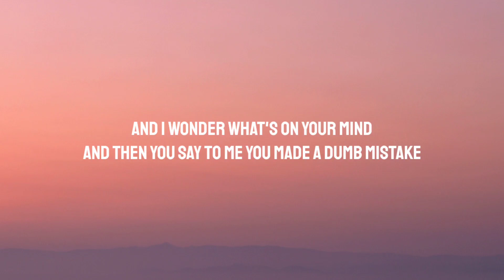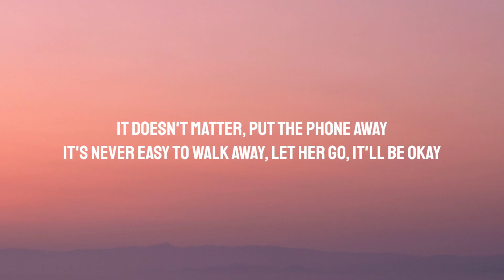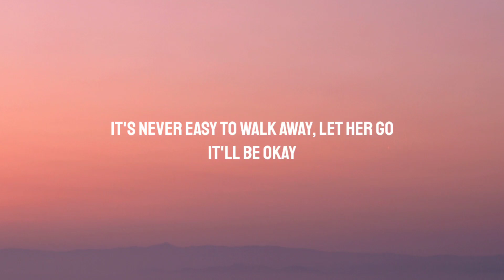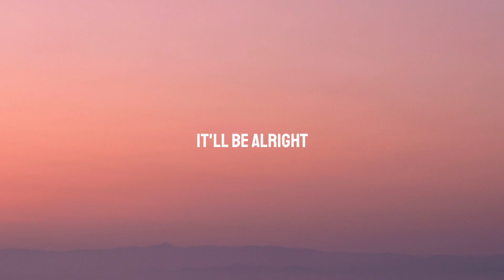Dean Lewis - Be Alright (Lyrics)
Lyrics:

[Verse 1]
And I feel the colour draining from my face